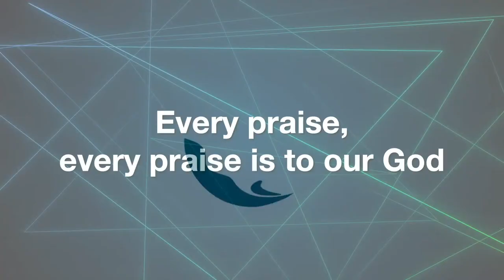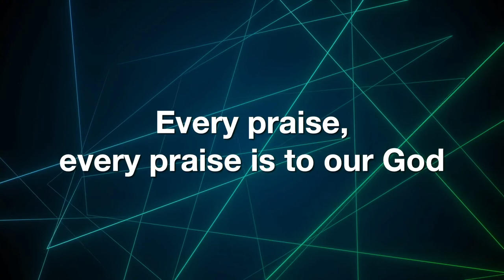Pr. Juan David Agudelo | June 10 2023 | The Branch Praise and Worship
Bienvenidos //Welcome